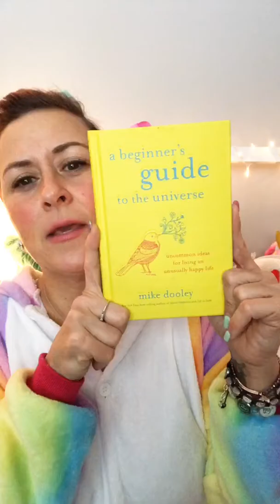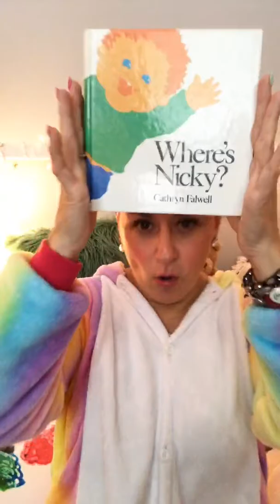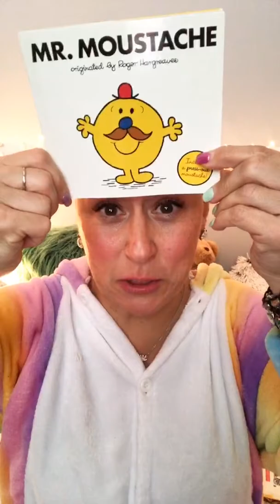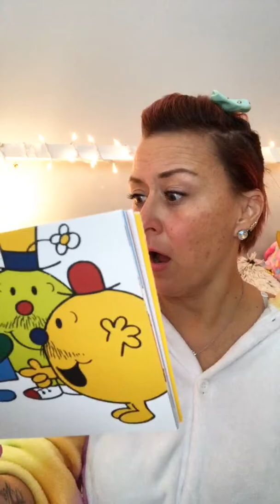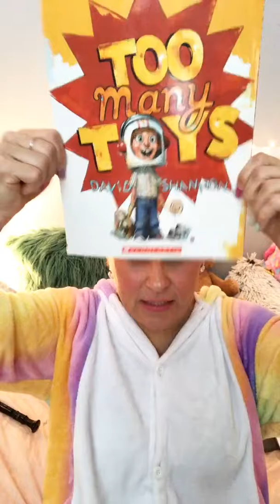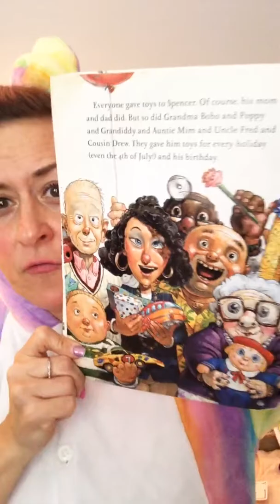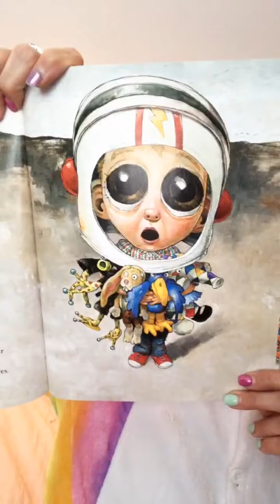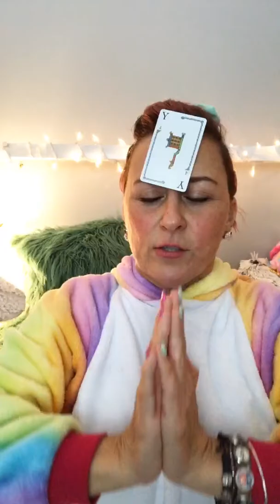Story Time with Donna Vee April 3, 2020